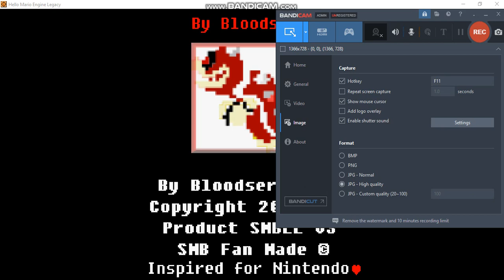I Am Playing Super Mario Bros LOST LAND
I DON'T OWN THIS My first bandicam vid
just for a test